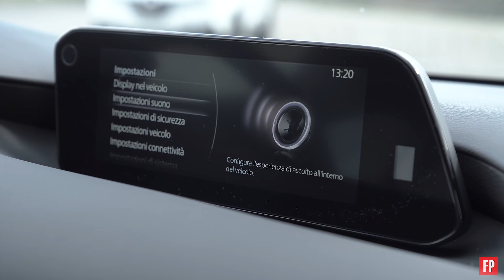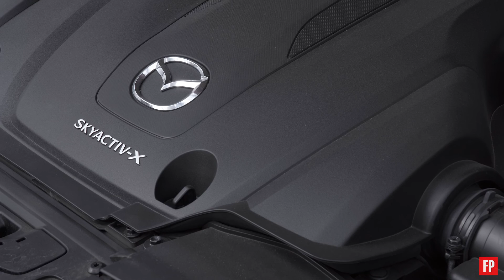Mazda 3 Skyactiv X Test Drive: la prova dell'ibrido da 180 CV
La nostra prova su strada della mild-hybrid giapponese con il pluripremiato propulsore Skyactiv X: ecco il nostro test drive di Mazda 3